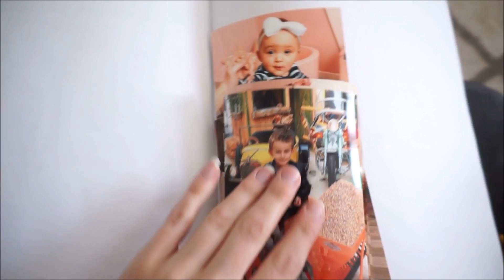ELLE SE DÉPLACE ENFIN !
Maman - 28 ans
Ethan - 3 ans et demi
Théa - 11 mois

↠  Les 10 000 : Août 2017
↠  Les 20 000 : Août 2018
↠  Les 25 000 : Décembre 2018
↠  Les 30 000 : Février 2019
↠  Les 35 000 : ?

D'enormes Bisoux
Meloudy 😍💕